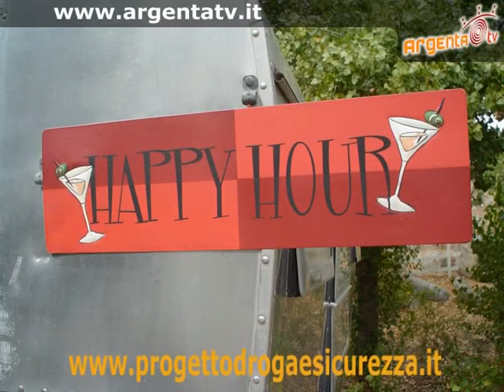proposta di legge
Franco Chendi ci illustra in cosa consiste la sua proposta di legge.